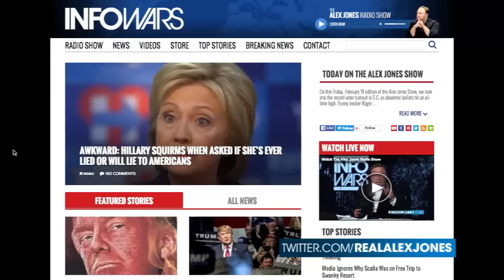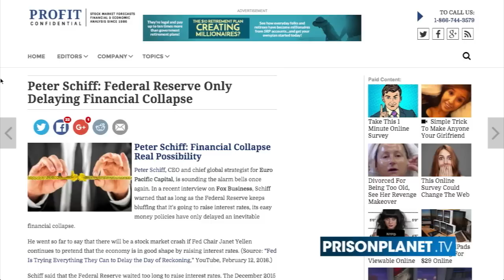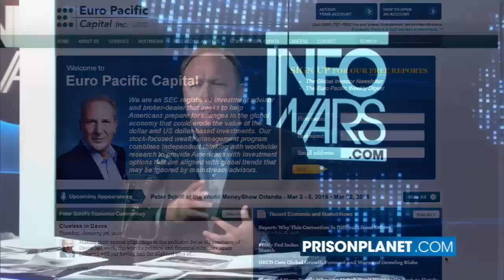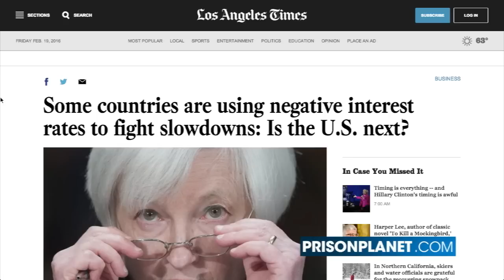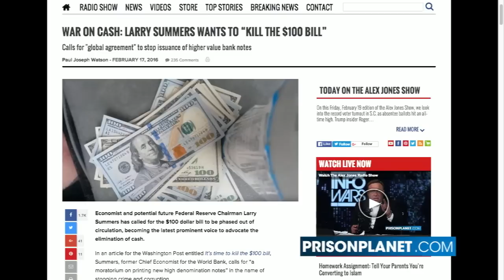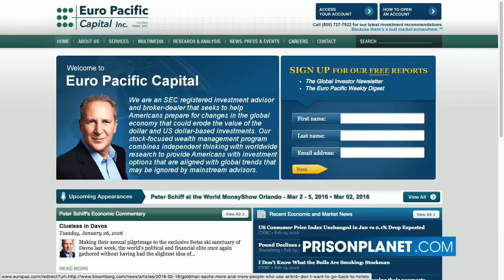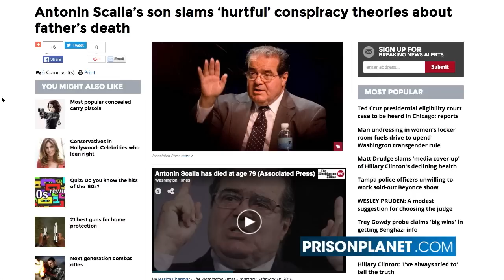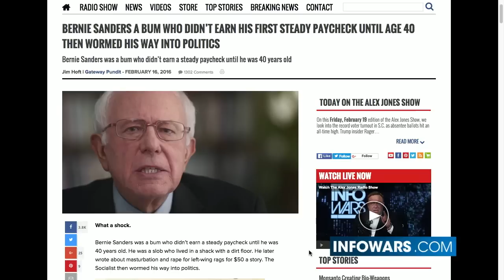Fed Propping Up Economic House Of Cards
Peter Schiff on Alex Jones InfoWars 2/19/2016